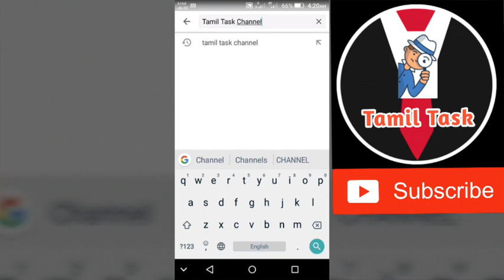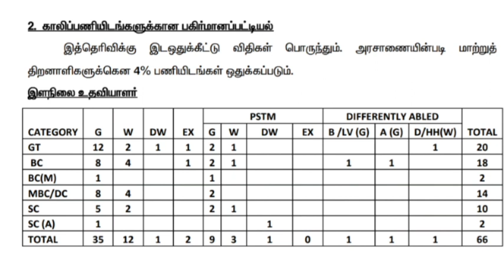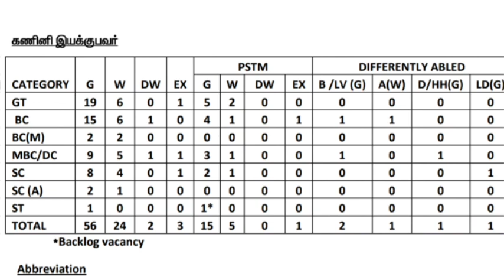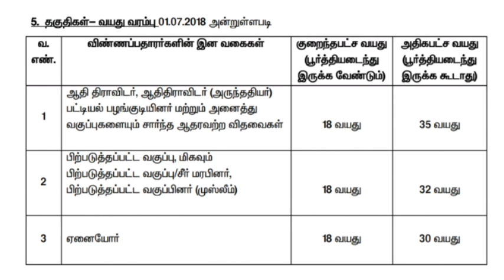TNCWWB Jobs 2018 | SSLC Pass | Tamil Nadu Government Workers Welfare Board Job 2018 | Tamil Task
More Details: -